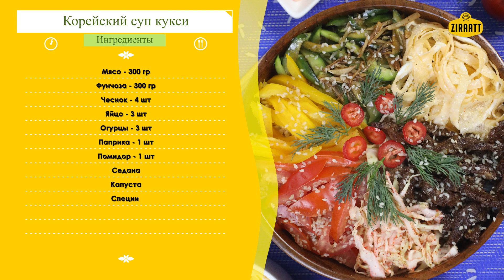Как Приготовить Корейский Суп Кукси | Готовим Дома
Привет и добро пожаловать в Ziraatt Kitchen !
Дорогие друзья на этом канале вы можете найти вкусные и креативные рецепты блюд разных стран. Русский борщ, Американские бургеры, Итальянская пицца, Французский рататуй, Японские суши, Корейские токпокки, Китайский жареный рис, Уйгурский лагман, Узбекская самса и многое другое вы можете найти у нас !
Всем хорошего аппетита !